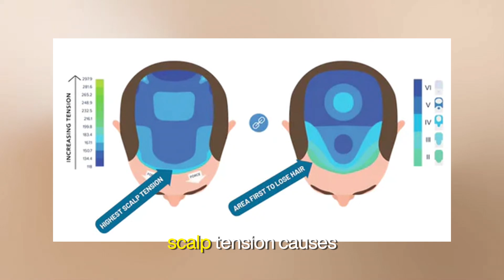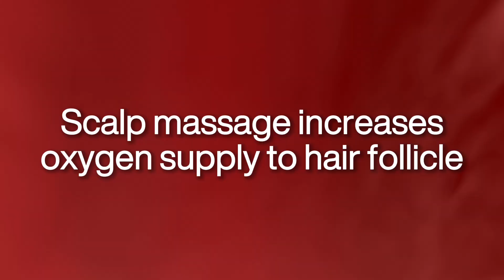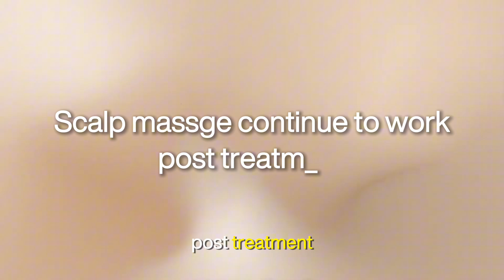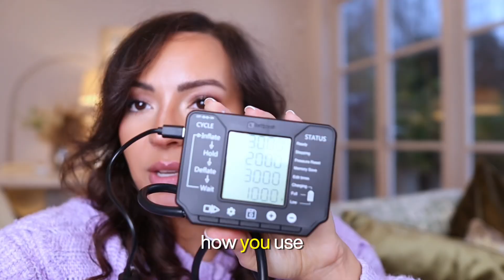Scalp Massages For Hair Loss (Scientifically Proven Scalp Massage For Hair Growth)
Scalp Massages For Hair Loss (Scientifically Proven Scalp Massage For Hair Growth). Your hair isn’t falling out because of genetics… it’s suffocating. In this video, I’ll break down the science of scalp massages — a free, clinically-backed ritual that has helped thousands regrow thicker, fuller hair in just 24 weeks.

👀 What you’ll learn:
The real reason your scalp might be blocking hair growth
Why blood flow, oxygen, and tension are everything
4 powerful studies that prove this works (including one in a top dermatology journal)
How to do scalp massages correctly (step-by-step)
Tools that make it easier (including my rose quartz comb + Hairguard demo)
The exact challenge to commit to — and how to join me 💆‍♀️💆‍♂️

If you are wondering if scalp massages really do work for hair loss the answer is yes! Scalp massages have been shown in studies to be effective for combating hair loss and androgenic alopecia. I dive into then science of how scalp massages stimulate hair growth and the mechanism of how they work. I suffer from hair loss and I like to incorporate massages to grow my hair. You will learn an effective scalp massage that you can do at home! We will talk about scalp tension and how it could be causing your male pattern hair loss/ female patter hair loss, as well as how to relieve that scalp tension. Other scalp massage devices that are effective at stimulating hair growth. The benefits of scalp massages and how you should be combining scalp massages with oil.

🧠 Studies referenced: ✅ Japanese Study (2016) — 4 min/day scalp massage = thicker hair
✅ 2022 Study — Less scalp tension = stronger follicles
✅ Cortisol study — Scalp massage reduces stress-related hair loss
✅ Perfect Hair Health (Peer-Reviewed) — 350 participants saw results in 8 months

💎 Join the ScalpChallenge
Comment the 💆‍♀️ emoji below if you’re in — 8 months, 30 mins/day. Let’s grow together.